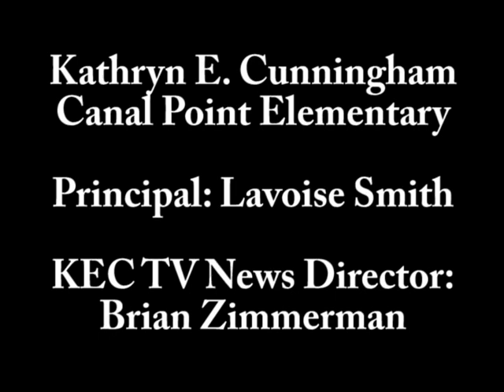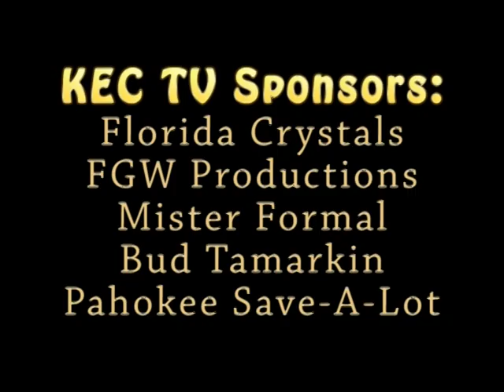Damon Weaver Interviews the Closer's Corey Reynolds at the 2010 NAACP Image Awards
Damon Weaver Interviews the Closer's Corey Reynolds at the NAACP Image Awards